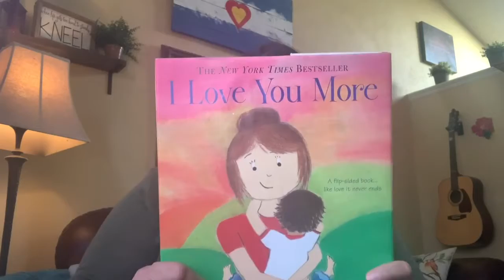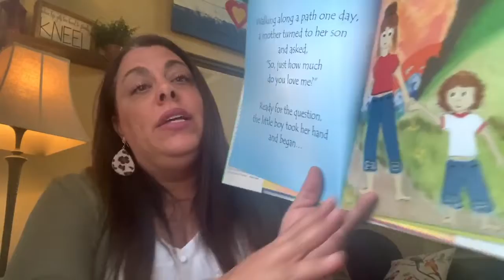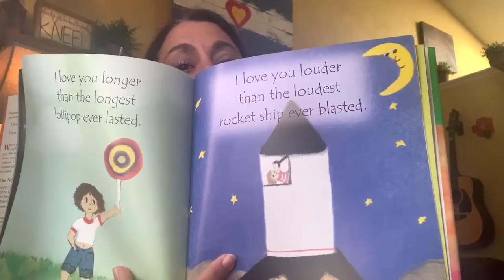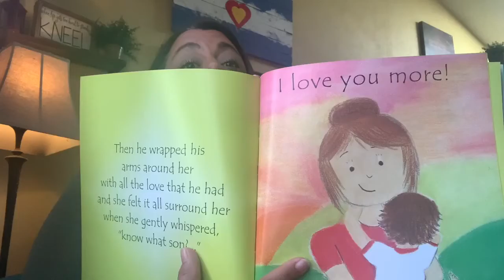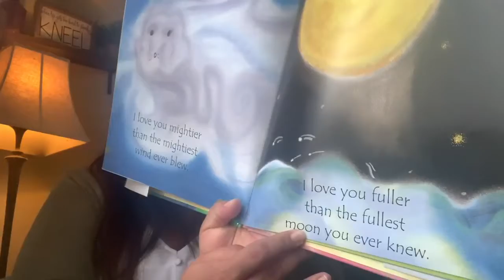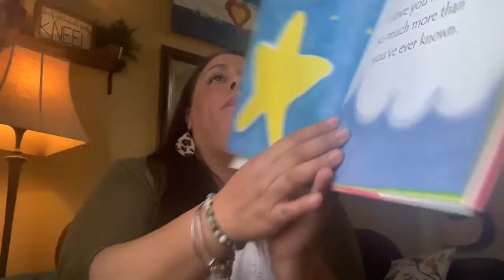Deer Circle Time 5-4